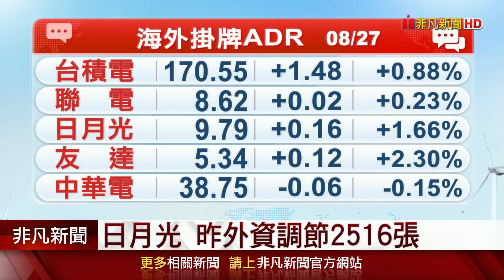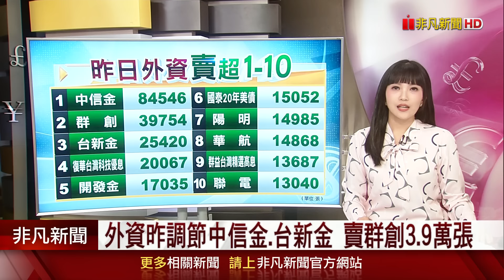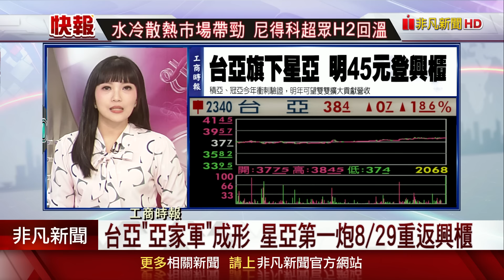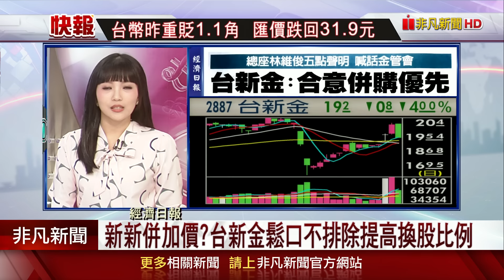輝達財報明揭曉!黑悟空帶旺PS5 聯發科業績可望吃香!顏益財:SCFI不破2000點 航商照賺!台新併新光出招 不排除調高換股比｜主播貝庭｜【5分鐘看台股】20240828｜非凡財經新聞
(00:00)台灣時間9/10舉行新品發表會 蘋果收漲0.3%
(01:35)台積電ADR漲0.88%溢價15.6%昨外資調節5131張
(02:15)昨外資買進&賣出VS.投信買進
(03:43)今晨頭條~重點新聞
●黑悟空帶旺PS5 聯發科業績望吃香!
●群聯企業級客戶增 奪美廠SSD大單!
●產能滿載!昇陽半加速擴產因應需求
●台亞旗下星亞 明將以45元登錄興櫃

●打入25家營運商 台揚營收重返成長
●低軌衛星需求夯 乙盛-KY拚營收向上
●保瑞取得三成股權 躍泰福最大股東
●台新併新光出招 不排除調高換股比